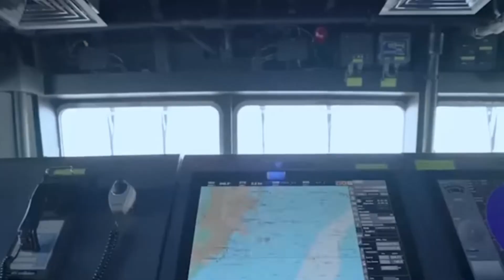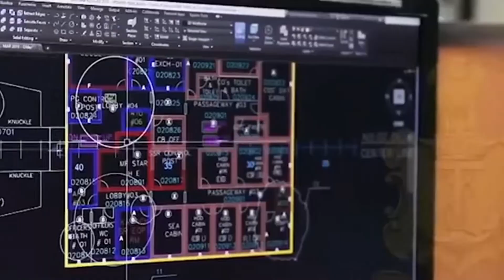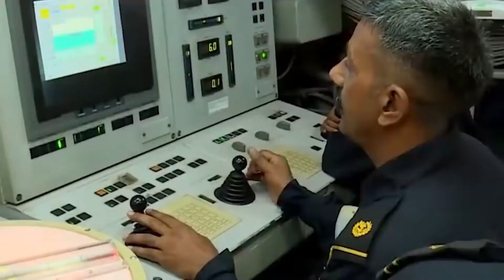Can Indian Navy Handle Pakistan Navy ?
The Indian Navy is the maritime branch of the Indian Armed Forces. The President of India is the Supreme Commander of the Indian Navy. The Chief of Naval Staff, a four-star admiral, commands the navy. As a blue-water navy, it operates significantly in the Persian Gulf Region, the Horn of Africa, the Strait of Malacca, and routinely conducts anti-piracy operations and partners with other navies in the region. It also conducts routine two to three month-long deployments in the South and East China seas as well as the western Mediterranean sea simultaneously.

The primary objective of the navy is to safeguard the nation's maritime borders, and in conjunction with other Armed Forces of the union, act to deter or defeat any threats or aggression against the territory, people or maritime interests of India, both in war and peace. Through joint exercises, goodwill visits and humanitarian missions, including disaster relief, the Indian Navy promotes bilateral relations between nations.

As of June 2019, Indian Navy has 67,252 active[9] and 75,000 reserve personnel in service and has a fleet of 150 ships and submarines, and 300 aircraft.[5][6] As of September 2022, the operational fleet consists of 2 active aircraft carriers and 1 amphibious transport dock, 8 landing ship tanks, 10 destroyers, 13 frigates, 1 ballistic missile submarine, 16 conventionally-powered attack submarines, 24 corvettes, one mine countermeasure vessel, 4 fleet tankers and numerous other auxiliary vessels, small patrol boats and sophisticated ships. It is considered as a multi-regional power projection blue-water navy

Training
Main article: Military academies in India
Indian Navy has a specialized training command which is responsible for organisation, conduct and overseeing of all basic, professional and specialist training throughout the Navy. The Commander in Chief of Southern Command also serves as the Commander in Chief of Training Command. The Chief of Personnel (CoP) at HQ of Indian Navy is responsible for the framework of training, and exercises the responsibility through Directorate of Naval Training (DNT).[121] The training year of Indian Navy is defined from 1 July to 30 June of the following year.[122]

Seaman training is held at Ins Chilika,Orissa .

Officer training is conducted at Indian Naval Academy (INA) at Ezhimala, on the coast of Kerala. Established in 2009, it is the largest naval academy in Asia. Cadets from National Defence Academy also move to INA for their later terms.

The Pakistan Navy (PN) (Urdu: پاکستان بحریہ) (romanized: Pākistān Bāhrí'a; pronounced [ˈpaːkɪstaːn baɦɽiːa]) is the naval branch of the Pakistan Armed Forces. It came into existence by transfer of personnel and equipment from the Royal Indian Navy that ceased to exist following the partition of India through a parliamentary act that established the birth of Pakistan and independence of India from the United Kingdom on 15 August 1947.[12]

Its primary objective is to ensure the defence of the sea lines of communication of Pakistan and safeguarding Pakistan's maritime interests by executing national policies through the exercise of military effect, diplomatic and humanitarian activities in support of these objectives.[13][14] In addition to its war services, the Navy has mobilized its war assets to conduct humanitarian rescue operations at home as well as participating in multinational task forces mandated by the United Nations to prevent seaborne terrorism and privacy off the coasts.[15][16]

The Pakistan Navy is a volunteer force which has been in conflict with neighbouring India twice on its sea borders, and has been repeatedly deployed in the Indian Ocean to act as a military advisor to Gulf Arab states and other friendly nations during the events of multinational conflict as part of its commitment to the United Nations.[17]: 88  The Navy has several components including the Naval Aviation, Marines, and the Maritime Security Agency (a coast guard).[18][19][20] Since its commencement on 14 August 1947, the defensive role of the Navy has expanded from securing the sealines and becoming the custodian of Pakistan's second strike capability with an ability to launch underwater missile system to target enemy positions.[21]

The Navy is commanded by the Chief of Naval Staff, a four-star admiral, who is a member of the Joint Chiefs of Staff Committee. The Chief of Naval Staff is nominated by the Prime Minister and appointed by the President of Pakistan. The current Chief is Admiral Amjad Khan Niazi who was appointed on 7 October 2020.[22] Admiral Niazi is the 22nd Chief of the Pakistan Navy, taking charge after Zafar Mahmood Abbasi